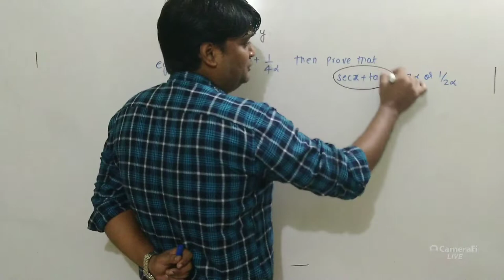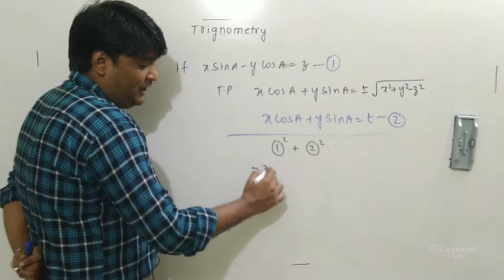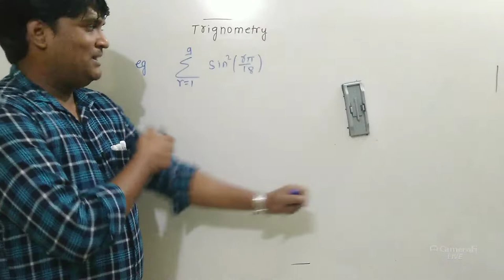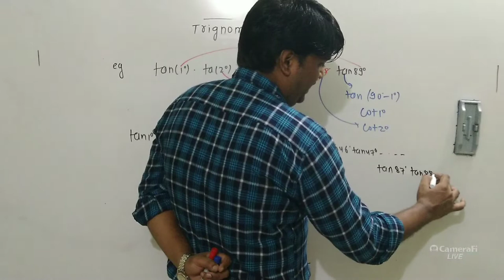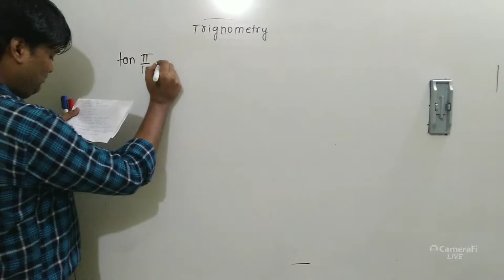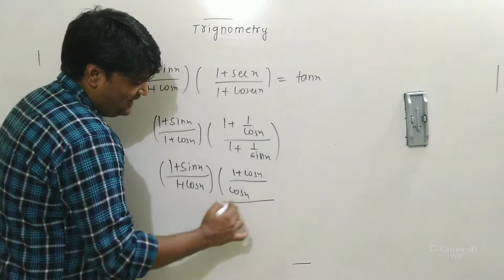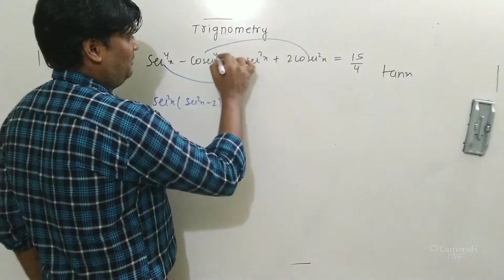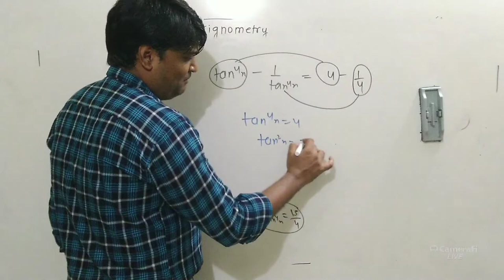Trignometry lecture 7